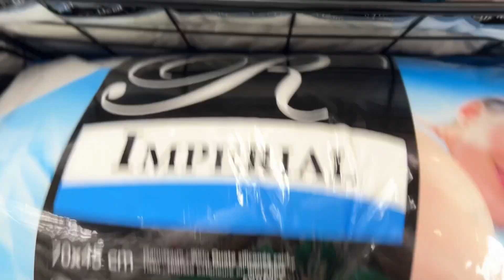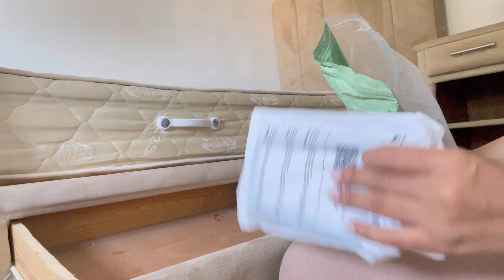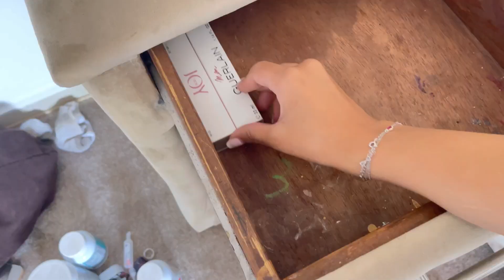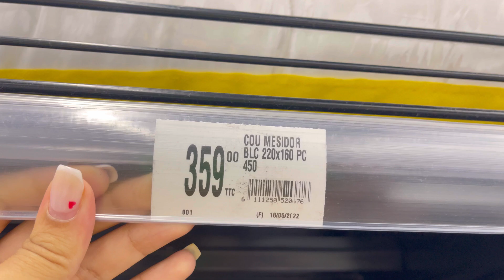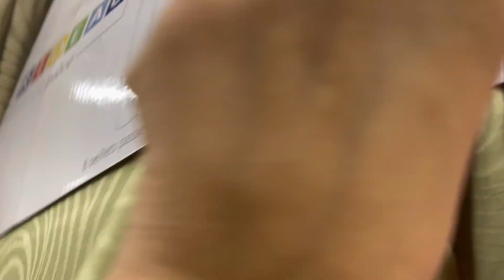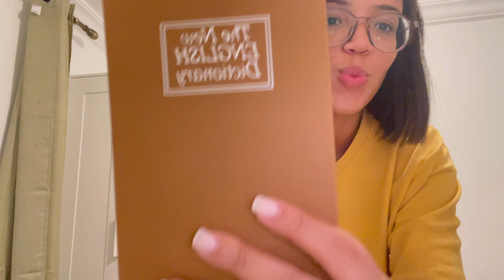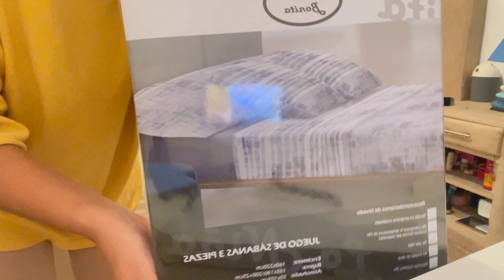ROOM MAKEOVER | أخيرا قاديت غرفتي 🤩😍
Room makeover  / room transformation !
اخيييرا غرفة احلامي 😍😍

I was born and raised in morocco, this is also where currently live .
I’m 20 years old , my birthday is on April 27